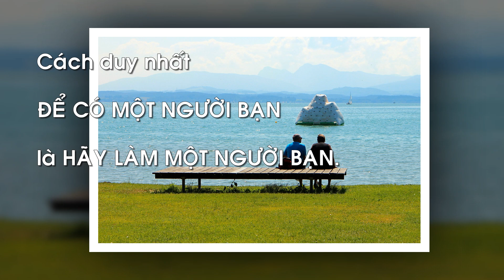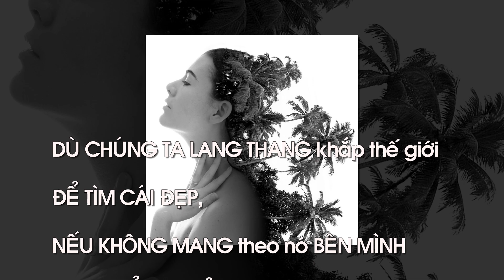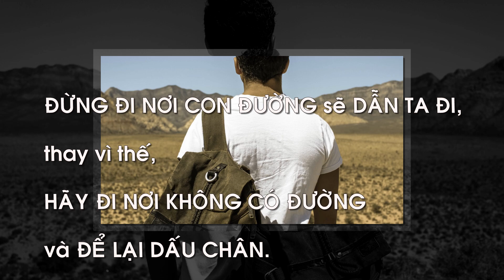Danh ngôn cuộc sống của Ralph W. Emerson-P.I _ Apocalypse by SYBS from Youtube Audio Library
+Ralph W. Emerson: theo Ralph Waldo Emerson – Wikipedia tiếng Việt
Ralph W. Emerson (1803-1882) là nhà viết tiểu luận, nhà thơ, triết gia người Mỹ, và là người đi đầu trong phong trào tự lực cánh sinh và chủ nghĩa siêu việt vào khoảng giữa thế kỷ 19.
Ông ủng hộ mạnh mẽ chủ nghĩa cá nhân, và đưa ra triết lý đề cao tự do cá nhân và nỗ lực phá bỏ những ràng buộc mà con người tạo ra cho con người. Emerson có tài hùng biện và sở hữu cách sử dụng ngôn ngữ văn hoa, được thể hiện trong hơn 1500 bài giảng gây ấn tượng mạnh mẽ khắp nước Mỹ và nhiều tập luận được xuất bản.
Mặc dù phong cách viết của Emerson đôi khi được coi là khó lĩnh hội, các bài luận của Emerson vẫn có ảnh hưởng sâu rộng tới cách tư duy của người Mỹ, cũng như những người trí thức, nhà văn và nhà thơ sau ông. Khi được yêu cầu tóm tắt lại các tác phẩm của mình, ông cho biết trung tâm triết lý của ông là "sự vô cùng của cá nhân.
+Danh ngôn cuộc sống của R.W.Emerson: Tôi đã chọn lọc được nhiều câu nói hay nhất, ngắn gọn, dễ hiểu và có ý nghĩa thiết thực nhất về cuộc sống của ông qua mọi thời đại, đặc biệt đối với cuộc sống hiện nay. Các danh ngôn được sưu tầm từ các trang web danh ngôn cuộc sống, lời hay ý đẹp, block lịch, nhưng chủ yếu từ nguồn
Danh ngôn gồm ba đoạn I, II, III và được sắp xếp theo vần A, B, C…(theo mẫu tự cái đầu tiên của mỗi câu) và số thứ tự 1, 2, 3…để các bạn dễ nhớ, tuy nhiên vẫn còn nhiều câu nói hay khác của ông (hoặc nhầm lẫn của các tác giả khác) rất mong các bạn góp ý, comment, bổ sung thêm và like tùy thích. Nếu thích thì xin một đăng ký (subscribe)+bấm chuông hoặc share để ủng hộ kênh CaoPhuc SLP và xem các video hay mới tiếp theo nhé (Xin cảm ơn các bạn)
+Danh ngôn cuộc sống của R.W.Emerson-P.I (13 câu)
1-Ai trong đời rồi cũng phải cảm ơn những khiếm khuyết của mình.
2-Cách duy nhất để có một người bạn là hãy làm một người bạn.
3-Cái chết đến với tất cả con người, nhưng những thành tựu vĩ đại sẽ dựng nên tượng đài mãi trường tồn cho tới khi mặt trời trở nên lạnh lẽo.
4-Cỏ dại là gì? Một loại cây mà phẩm chất tốt chưa bao giờ được khám phá.
5-Con người sẽ nhẹ nhõm và vui vẻ khi dồn tâm sức vào công việc và nỗ lực hết mình; nhưng điều anh ta đã nói hay đã làm sẽ không cho anh ta sự yên bình.
6-Dù chúng ta lang thang khắp thế giới để tìm cái đẹp, nếu không mang theo nó bên mình ta sẽ chẳng thể tìm được nó đâu.
7-Những gì phía sau bạn và những gì phía trước bạn đều không bằng những gì trong tâm tư bạn.
8-Đời người được đo bằng tư tưởng và hành động chứ không phải bằng thời gian
9-Đừng đi nơi con đường sẽ dẫn ta đi, thay vì thế, hãy đi nơi không có đường và để lại dấu chân
10-Đừng quá nhút nhát và đắn đo trong hành động. Cuộc sống là thử nghiệm.
11-Hãy viết trong trái tim rằng mỗi ngày đều là ngày tuyệt vời nhất trong năm.
12-Khi chúng ta già đi, sắc đẹp ẩn vào bên trong.
13-Không ai có thể cho bạn sự bình yên ngoài chính bạn
+Nguồn tư liệu thông tin: Ralph Waldo Emerson – Wikipedia tiếng Việt
+Nguồn âm nhạc: Apocalypse by SYBS from Youtube Audio Library
+Nguồn hình ảnh từ Pixabay.com, Google